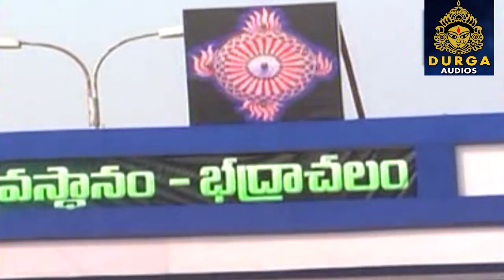Ramachandraya Hare Song || Bhadrachala Sri Sitharamula Vaibhavam Video Song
Album Name : Badrachala Sri Sitharamula Vaibhavam
Song Name :  Ramachandraya Hare
Singer : Ramu
Lyrics: Rayancha
Producer:N.Ravibabu